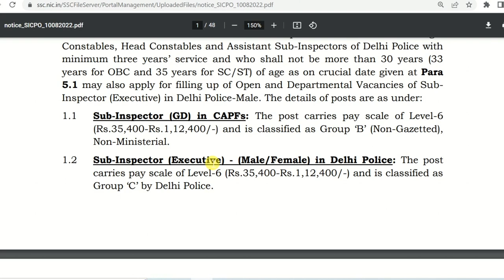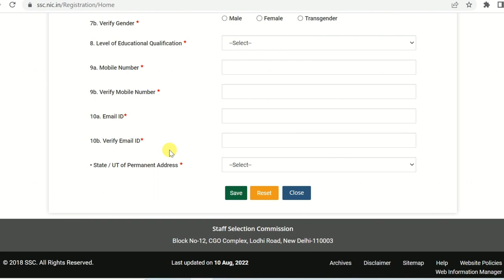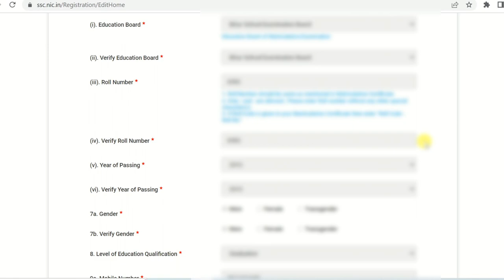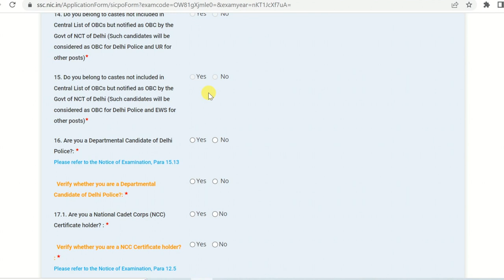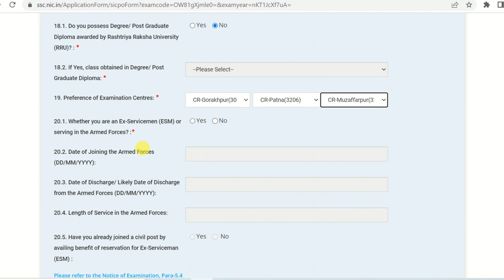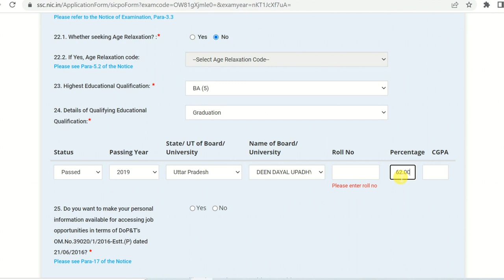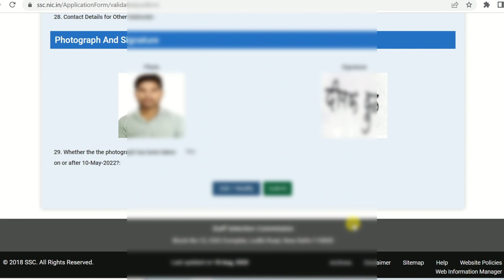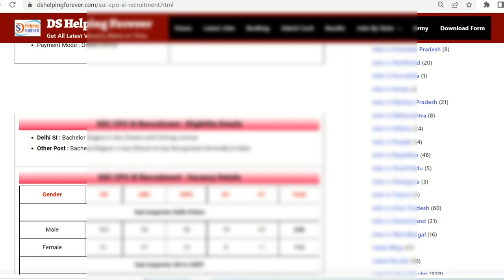SSC CPO SI Delhi Police & CAPF Online Form 2022 Kaise Bhare | How to fill SSC CPO Online form 2022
In this video I talk about How to fill SSC CPO SI Delhi Police and CAPF Online form 2022. SSC CPO SI Online Form 2022 kaise Bhare.

SSC CPO SI Recruitment 2022 : STAFF SELECTION COMMISSION (SSC) has given a Notification for the Recruitment of Sub Inspector CPO SI Post. Interested Candidates in the Following Recruitment of SSC Sub Inspector Recruitment 2022, SSC CPO SI Recruitment 2022 & complete the Required Eligibility Criteria are advised to read the Full Notification and Apply Online for SSC CPO SI Vacancy 2022.